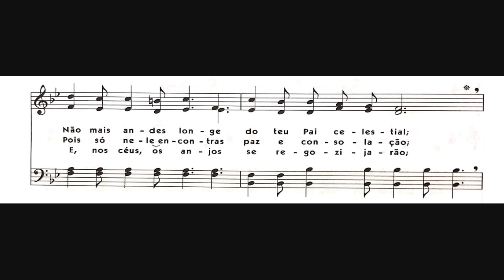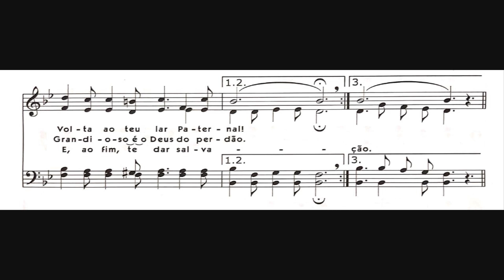Hinário 5 CCB - Hino 105 - Volta ao teu lar Paternal! - Strings - Teclado Yamaha PSR S670